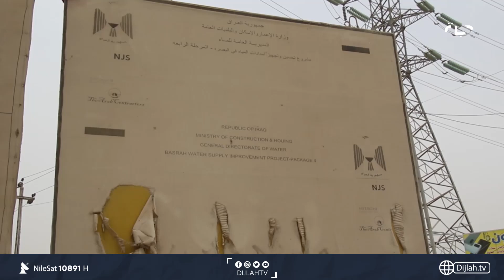"مشـروع مـاء الهارثـة" في البصرة .. 9 سنـوات والتلكـؤ يعطـل عجلـة الإعمـار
10891📺 افقي
10892📺 افقي
10893📺 افقي